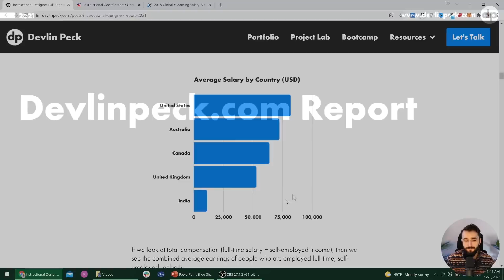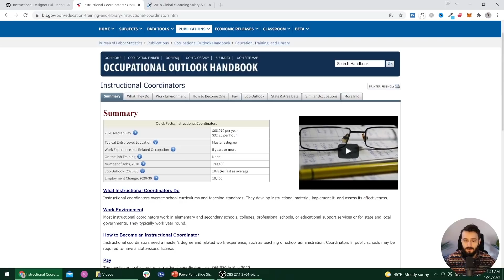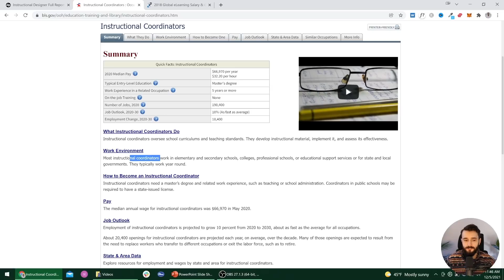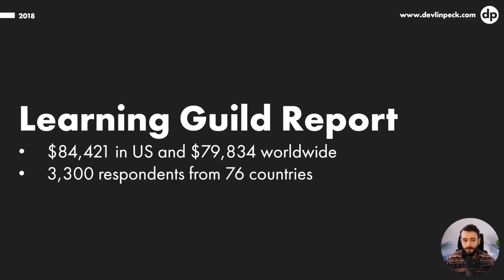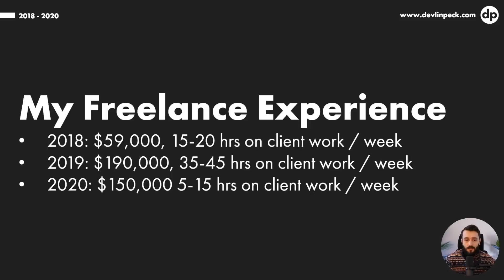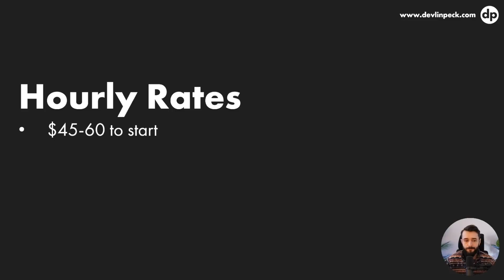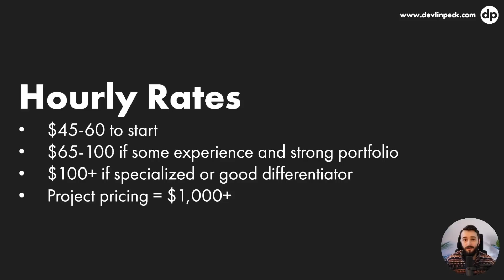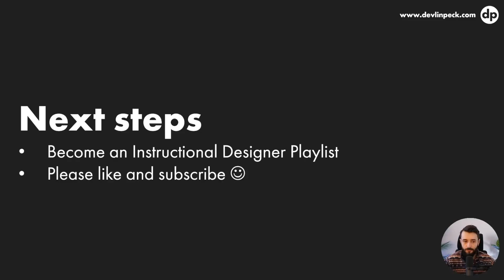How Much Do Instructional Designers Make? Instructional Design Salary Explored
How much do instructional designers make?

If you’re thinking about working in instructional design, then it’s a good idea to know what type of salaries and hourly rates to expect.

In this video, we’ll dive into earnings data from a variety of instructional design reports. Learn how much money salaried or freelance designers can expect to earn.

We’ll look at instructional design earnings data from my 2021 Instructional Designer report, the Bureau of Labor Statistics’ (2020) data, and the Learning Guild’s (2018) eLearning report.

I’ll also share my experience of working as a freelance instructional designer from 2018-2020.

This information gives you a better idea of what to expect when you enter the instructional design job market.

As a new instructional designer, you can earn higher and lower amounts than the average salary data that we’ll look at today.

0:00 Intro
1:39 ID Compensation Data from the Devlinpeck.com Report (2021)
3:05 Instructional Coordinator Salary Data from the Dept. of Labour Statistics
4:33 Instructional Design Salary Data from the Learning Guild Report
5:06 Earnings Information for New and Prospective IDs
6:21 My Earnings as a Freelance Instructional Designer
9:19 Instructional Design Hourly Rates vs. Project Rates
12:40 Next Steps